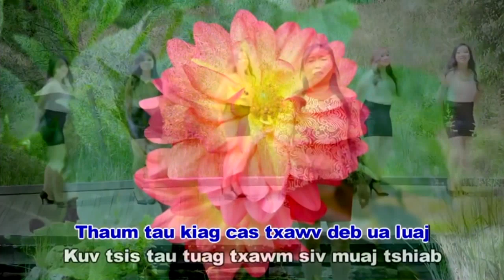Xav yaj Ntshis BY KELLY LOR ( INSTRUMENTAL )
NKAUJHNUBPRODUCTION
Xav Yaj Ntshis Zaj INSTRUMENTAL  tsuas yog tso pub nej cov ua nyiam tau hu ua si xwb  TXWV TSIS PUB coj mus ua lwm yaj ua ntej tau kev tso cai los ntawm peb
TUAM TXHAB NKAUJHNUBPRODUCTION, Nco Qab Ntshoov Peb muaj COPPY RIGHT Rau Peb Txhua Txoj Nkauj Ua Tsim Tawm Los Ntawm Peb NKAUJHNUBPRODUCTION UA TSAUG RAU NEJ S/D KEV TXHAWB PEB PEB THIAJ MUAJ HNUB NO UA TSAUG .!